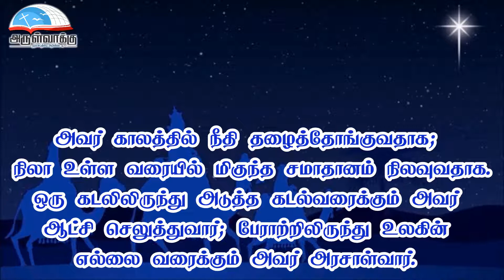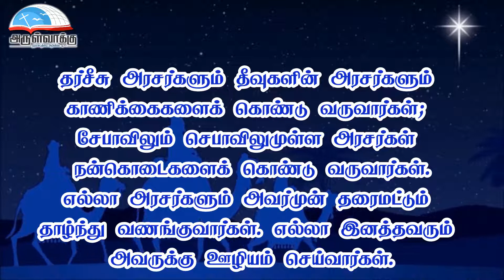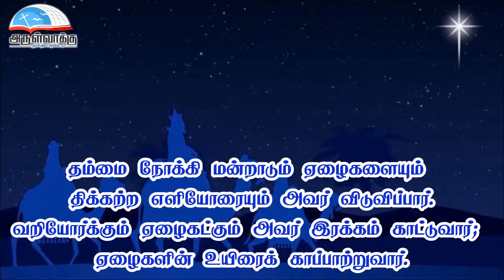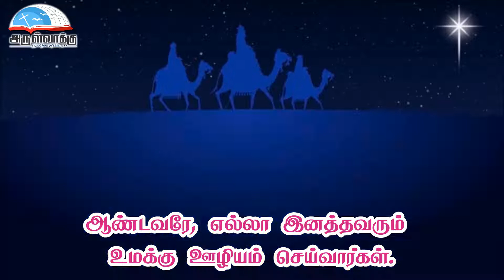திபா 72 - ஆண்டவரே,எல்லா இனத்தவரும் உமக்கு ஊழியம் செய்வார்கள் | ஆண்டவரின் திருக்காட்சி பதிலுரைப்பாடல்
திபா 72 - ஆண்டவரே, எல்லா இனத்தவரும் உமக்கு ஊழியம் செய்வார்கள். | ஆண்டவரின் திருக்காட்சி பெருவிழா பதிலுரைப்பாடல்  | Psalm 72 | Solemnity of Epiphany of the Lord Responsorial Psalm | Thirupadal

• திருவிவிலியம்
• வானொலி
• செபமாலை
• சிலுவைப்பாதை
• செப வேண்டுதல்
• திருவழிபாட்டு நாட்குறிப்பு
போன்ற சேவைகளைப் பெற அன்டராய்டு கைபேசியில்

Bank Name: Karur vysya bank
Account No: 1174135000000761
Name : Arulvakku Trust
Branch: Palayamkottai, Tirunelveli - 627 002
IFSC Code: KVBL0001174
UPI ID: amirsundar@oksbi